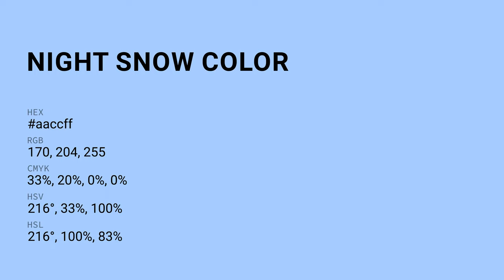Night Snow color aaccff hex color - Blue color - Warm color aaccff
What color is Night Snow ? aaccff hex color - Blue color - Warm color aaccff

Hex aaccff Color Code is also known as Night Snow color.

Hex aaccff Color code in RGB color code model is created after adding 66.67% red color, 80.00% green color and 100.00% blue color.
Hex aaccff Color code in CMYK color (process color) code model is generated after subtraction of 33% cyan, 19% magenta, 0% yellow and 0% black.